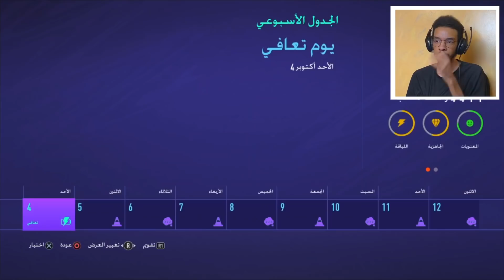تحسين الاداء و النتايج .. ✅ - صراع الصعود ⬆️| مهنة مدرب #3||FIFA21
قناتي الثانيه انزل فيها مقاطع كوره من تعديلي 👇🏻